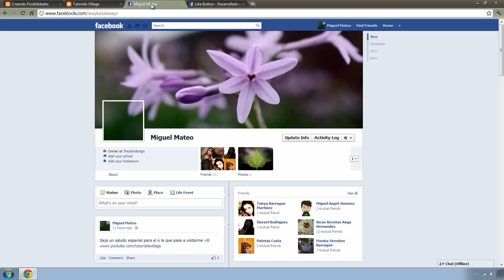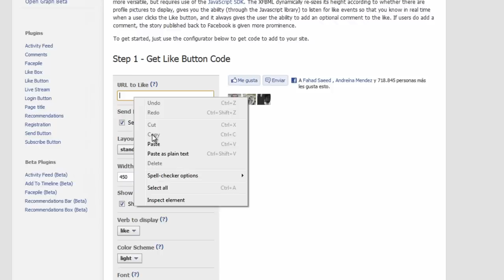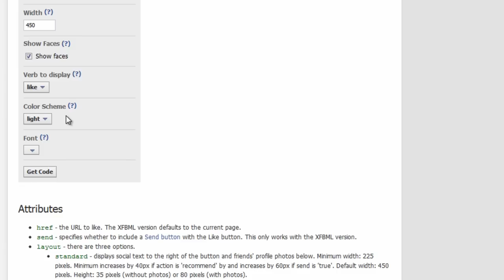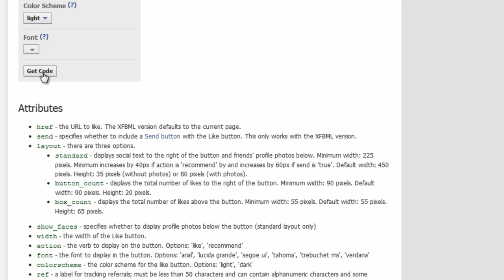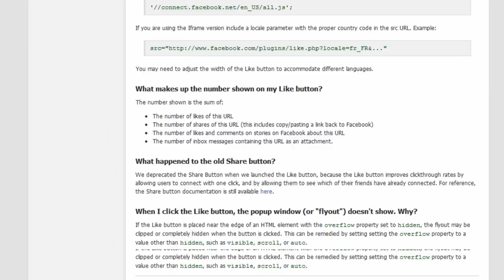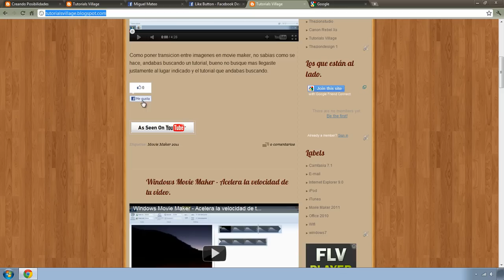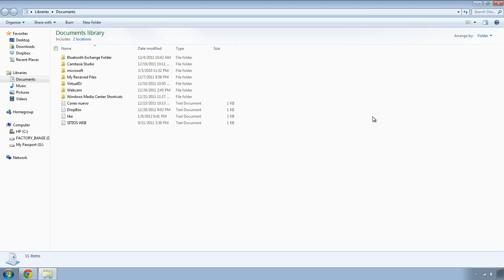Tutorial de Blogger - Poner Boton Like de Facebook en cada entrada. (Parte 9)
Espero a alguien le sirva. ya que esta siempre es la idea detras de cada tutorial ser de ayuda para los que no saben mucho de redes sociales. o todo lo relacionado a la computadora.